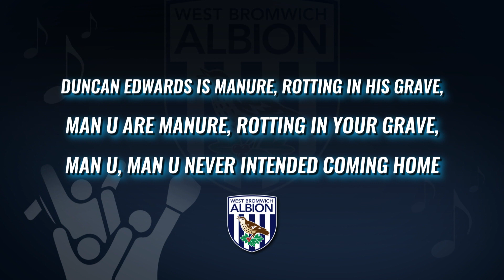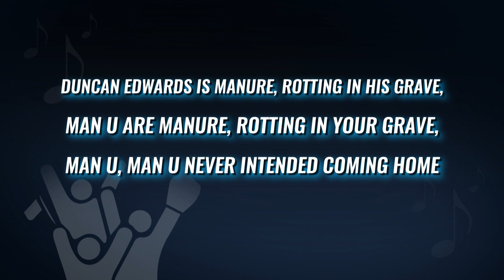TM KNOWS: Warum man zu Manchester United nicht „ManU“ sagt | TRANSFERMARKT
In unserer Serie „TM KNOWS“ erklären wir Dinge aus der Welt des Fußballs, die im Sprachgebrauch oder dem Zusammenhang mit dem runden Leder zur Normalität geworden sind aber wo niemand so richtig weiß wieso eigentlich.

Außerdem klären wir auf, was in Bezug auf gewisse Themen richtig oder falsch ist.

Den Anfang unserer Serie machen wir mit Manchester United und der Kurzform ihres Vereinsnamens. Viele sagen fälschlicherweise „ManU“, doch warum man von diesen Spitznamen absehen sollte erklären wir euch im Video.